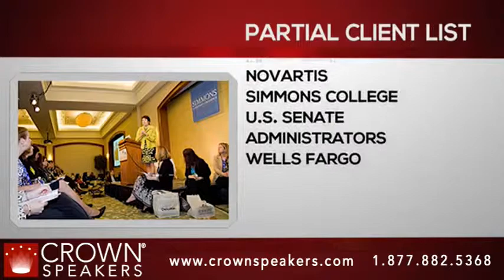Eileen McDargh | Connecting in a Disconnected World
Eileen McDargh is founder and CEO of the consulting firm, The Resilient Spirit (a division of McDargh Communications). Organizations like Cisco, Novartis, Oracle, and Procter & Gamble hire her firm to teach them ways of building resilient leadership teams and workplaces.

Novartis's Dr. Rob Kowalski, Senior VP and Global Head of Drug Regulatory Affairs and U.S. Head of Development, says, "The weeks Eileen spent working with [my senior leadership team] were a magical time in all our careers. Through our work with her, we became stronger leaders, and banded together to become a high-performing transformative team."

Leadership Excellence magazine, which ranks top thought leaders in management and leadership, named Eileen to its "Excellence 100" list. Following a survey of 22,000 business professionals, the research firm, Global Gurus, named her to its list of the World's Top 30 Leadership Professionals. Along with her work as an organizational resiliency consultant, Eileen speaks and writes about resiliency.

As a platform speaker, she has given thousands of keynotes for organizations and associations in dozens of fields, including aerospace, education, finance, healthcare, hospitality, manufacturing, pharmaceuticals, public agencies, real estate, retail, technology, utilities, and women's leadership.

She is a member of the National Speakers Association (and has served on its Board of Directors), was awarded by Speakers Platform a Top 5 Speaker designation in Teamwork / Leadership two years in a row, was elected into the CPAE Speaker Hall of Fame, and was given by her peers the Legend of the Platform Award. As an author, Eileen has written five books, including "The Resilient Spirit: Heart Talk for Surviving in An Upside Down World" and "Work for a Living and Still be Free to Live!"

In 2008, the Independent Book Publishers Association awarded her book, "Gifts from the Mountain: Simple Truth's for Life's Complexities," a Benjamin Franklin Gold Award. Her latest book, published in 2011, is My Get Up and Go... Got Up and Went. Her articles are found in thousands of publications both on-line and off-line. Eileen is also a member of the University of Pennsylvania's Sloan Work and Family Researcher Network, an organization of interdisciplinary researchers and scholars studying work-life issues.

Before starting her own consultancy, Eileen was the Director of Communications for a national healthcare company, served as senior manager on a U.S. Navy installation project, and taught school in Nassau County, Florida, where she was elected "Educator of the Year."

She and her family live in Dana Point, California.